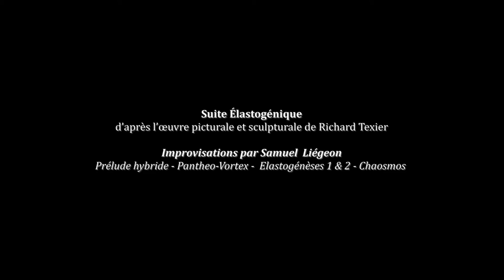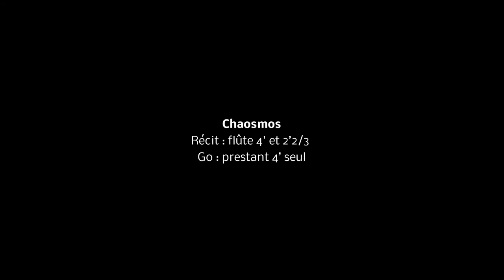Suite Élastogénique improvisée - Samuel Liégeon, l'orgue de la chapelle du Collège et lycée Gerson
Suite Élastogénique improvisée: évocation of Richard Texier paintings and sculptures
0:13 Prélude hybride 2:59 Pantheo-Vortex 3:52 Élastogénese I 6:41 Élastogénese II 8:01 Chaosmos
Samuel Liégeon, l'orgue Abbey de la chapelle du Collège et lycée Gerson, Paris XVI